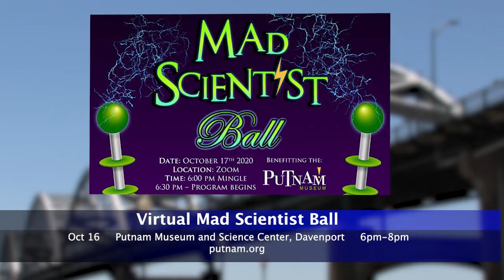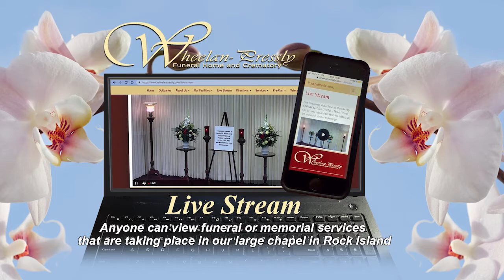The Cities | I-74 Bridge Construction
The Cities with Jim Mertens – Guests: What can we expect on the progress of the new I-74 bridge in the coming months? Jim talks with Interstate 74 Corridor Project Manager George Ryan. Plus, one city that is growing as fast as the bridge. Jim discusses what's new in Bettendorf with Ryan Jantzi of the Downtown Bettendorf Organization.